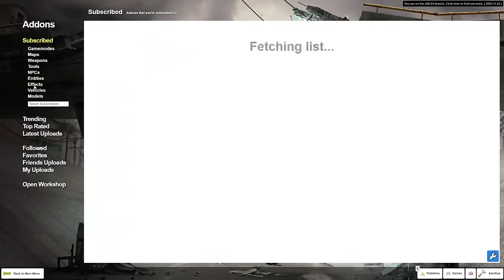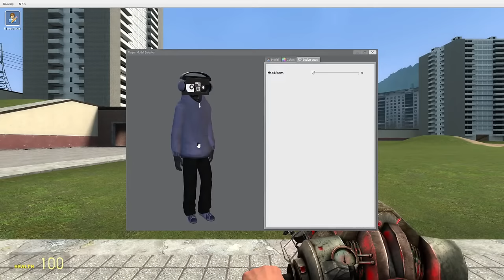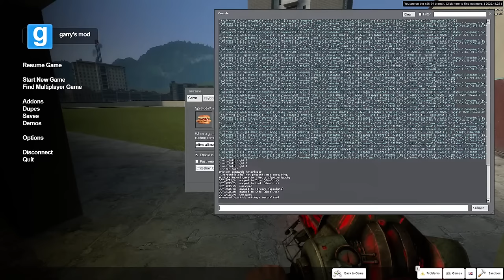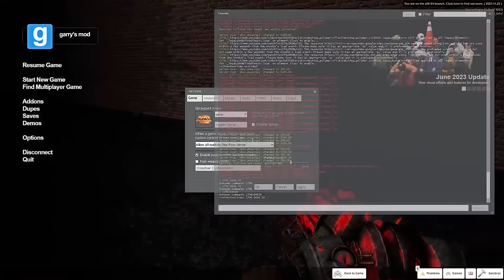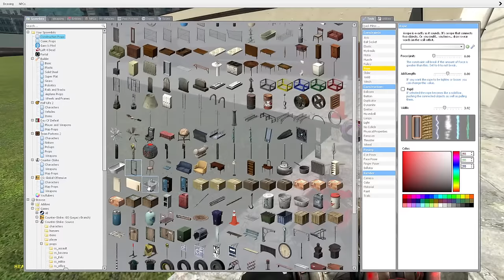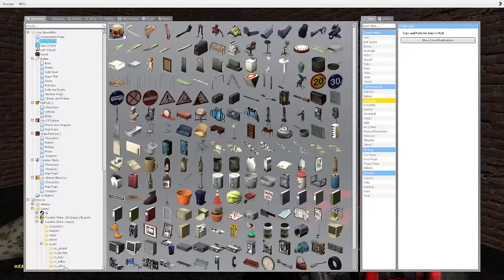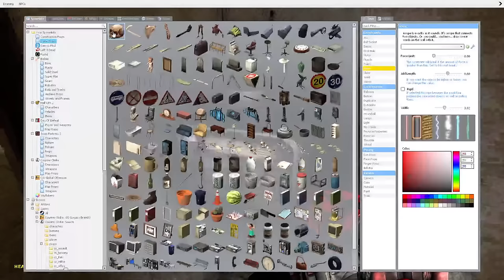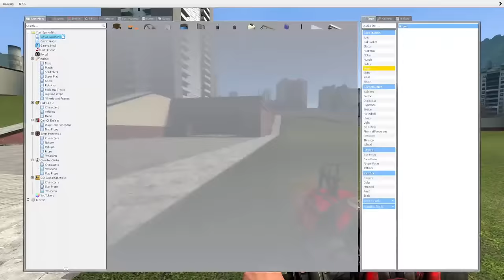Something is wrong with my GMod...